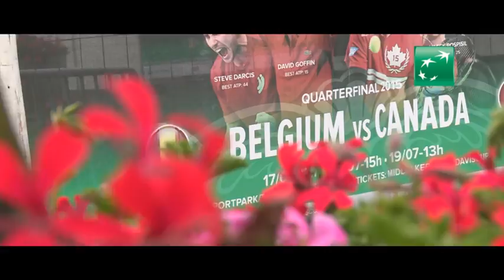Davis Cup BEL-CAN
Op 17, 18 en 19 juli vond de kwartfinale van de Davis Cup by BNP Paribas plaats in Middelkerke. Er werd voor de gelegenheid een stadium voor 6000 toeschouwers gebouwd. We Are Tennis was ook aanwezig met de We Are Tennis Fan Academy.